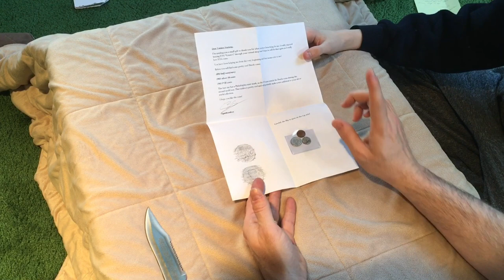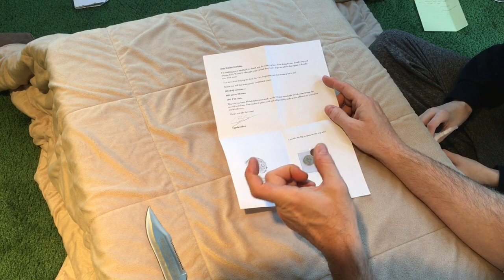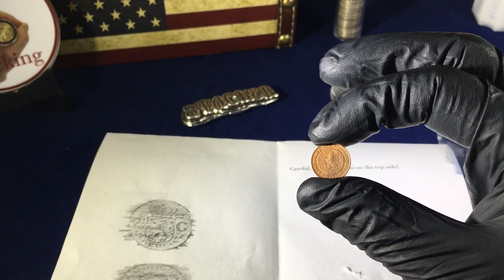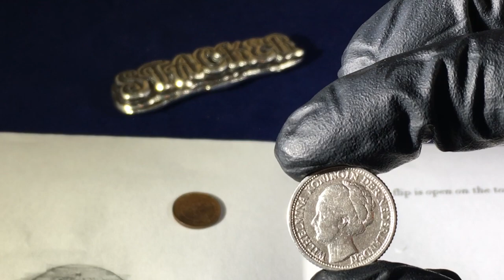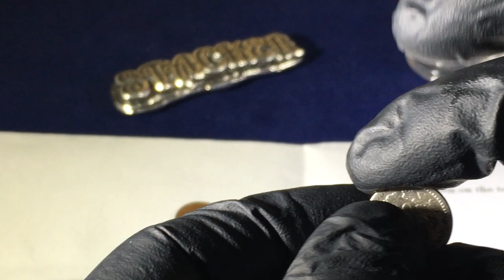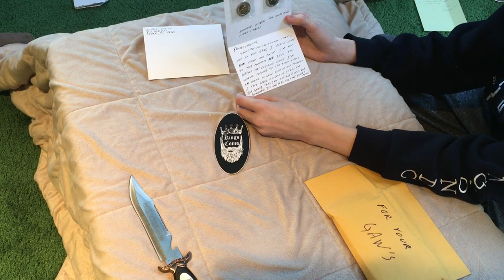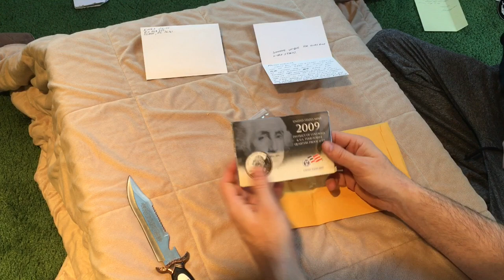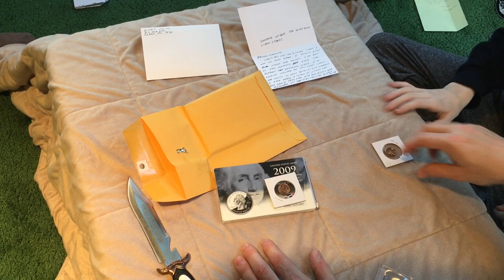Little Stacks DETECTS SILVER! (And with a silver allergy?)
It’s round two with little Stacks metal detecting INDOORS for silver!  We are practicing our silver hunting skills on some great gifts from our wonderful silver stacking community!  Whether you love stacking silver, gold copper, or a more unique precious metal like platinum or palladium, you can’t beat using a metal detector to find free precious metals. And like I said in my first video, I just can’t wait for spring to come so we can swing our metal detectors in search of free silver and gold!

Want a heartfelt shoutout video?
--Send stuff to my *non-residential* mail drop:

Yankee Stacking      (Please don't use my channel name :)

Music:  "Three Little Drummers from the George Washington Show" by The United States Army Old Guard